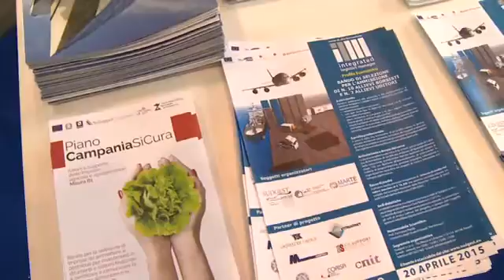POR FESR Campania - EnergyMed 2015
Creative Cluster, aperta la concertazione per bando sempre più smart